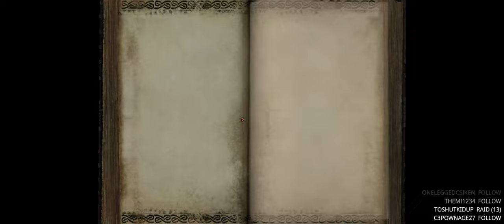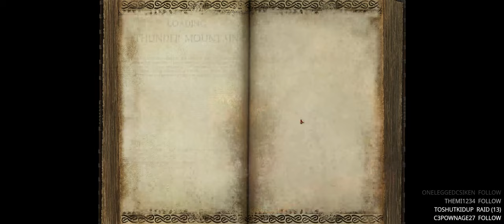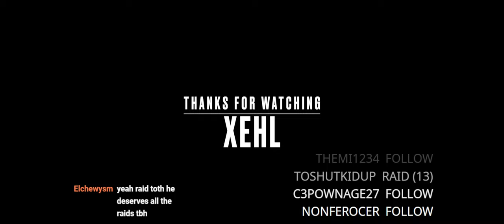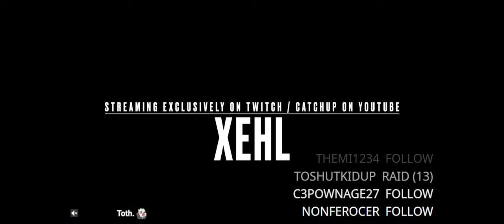The Return of Reckoning - Chapter 190 ORVR/SCE - Black Guard- Pushing to RR75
The adventure continues in Warhammer Online: Return of Reckoning -- Watch live

Every night 7pm gmt!

New to the game or interested in coming back?